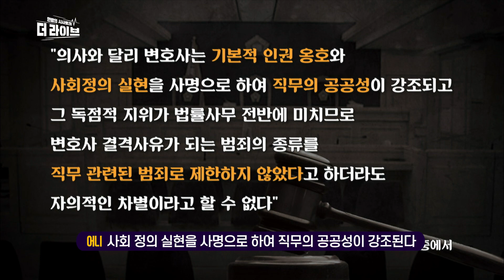백신 볼모로 또 총파업 예고? 의협, 이번엔 왜 이러는 걸까요 [KBS 210222 방송]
오지은/간호사 출신 변호사
21.02.22. KBS1 '더 라이브' 방송 中

KBS 1TV 월화수목 밤 10시 50분 유튜브 실시간 채팅🏃

■오언종: 중대한 범죄를 저지른 의료인의 면허를 취소하는 법안을 두고 의사협회는 총파업을 거론하면서 강하게 반발하고 있습니다. 이제 본격적인 코로나 백신 접종을 앞두고 국민들의 불안감이 커지고 있는데요. 과연 무엇이 문제일까요. 오지은 변호사 모시고 함께 논란 살펴보도록 하겠습니다. 안녕하십니까?
■오지은: 안녕하세요. 오지은 변호사입니다.
■최욱: 처음 뵙겠습니다.
■오지은: 저는 이제...
■최욱: 아, 말씀하시죠.
■오지은: 이번 의료법 개정안 때문에 제가 나왔는데요. 개정안에 대해서 의협의 목소리가 높으시다 보니 개정안의 대상이 의사만이라고 오해하시는 분들이 좀 계시는데요. 의료법상 의료인은 의사뿐만 아니라 치과의사, 한의사, 조산사, 간호사까지 모두 포함되기 때문에 이들 모두가 개정안의 대상이 된다고 볼 수 있습니다.
■최욱: 참고로 우리 변호사님은 변호사이자 간호사입니다. 앞으로는 제가 질문하면 답을 하세요.
■오지은: 네, 죄송합니다.
■최욱: 긴장해 가지고.
■오지은: 네, 긴장해서.
■오언종: 오늘 마음이 좀 급하셔서 하고 싶은 말이 많으셔서.
■최욱: 알겠습니다.
■오언종: 어쨌든 다른 의료인들. 의사협회 이외 다른 의료인들은 별 반응이 없어서 저희가 그 부분까지는 잘 몰랐는데 의료법개정안이 지난주에 보건복지위원회를 통과하지 않았습니까? 이제 법제사법위원회, 본회의 거치면 제대로 법령이 되는 건데. 의료법이 그러면 본격적으로 어떻게 바뀐다는 건지 자세히 살펴주시죠.
■오지은: 이제 어떤 종류의 범죄이든 금고 이상의 형을 받으면 의료인의 면허를 취소하겠다는 것이 골자이고요. 그동안에 이제 의료인이 허위진단서를 작성한다거나 아니면 면허를 대여한다거나 하는 의료법 위반의 죄가 아니면, 성범죄, 살인 등의 강력 범죄를 저질렀어도 그 의사면허, 의료인 면허가 유지된다는 것이 문제가 됐었습니다. 실제로 2007년에는 수면 내시경 하러 온 여성 환자들을 수차례 강간을 하신 의사 선생님이 계셨었고요. 또 2011년에는 한 의사 선생님이 만삭인 부인을 살해하는 사건이 있었습니다. 그럼에도 불구하고 의사 면허가 유지된다라는 것에 사회적인 비난을 사게 됐었죠.
■최욱: 그러면 이걸 달리 얘기하면 환자 입장에서는 의사가 성폭행 범죄자인지도 모르고 내 몸을 맡겨왔다는 거 아니겠습니까?
■오지은: 네, 그렇습니다.
■최욱: 굉장히 끔찍하게 느껴지는데 이제는 법 개정이 되면 이런 범죄자들 면허를 박탈한다는 거죠.
■오지은: 네, 이제 패널을 보면서 설명해 드릴 건데요.
■최욱: 또 패널은 기억해 주셔서 고맙습니다. 설명 부탁드립니다.
■오지은: 이번 개정안은 의료인이 면허취소가 되는 경우에 대한 주요 골자를 담고 있고요. 금고 이상의 형을 받게 되면 집행이 끝나고 5년간, 집행유예를 선고받으면 그것이 종료된 뒤 2년간, 선고가 유예되면 그 선고 유예된 기간 동안 면허가 취소된다는 거고요. 이 중에서 의료사고로 인한 업무상 과실치사상죄에 대한 것은 제외되었습니다.
■오언종: 그러니까 실형 이상을 받으면 (면허 취소가) 되는 거네요. 그런데 이제 의사들도 범죄를 저지르게 되면 그 이후에 의사협회랄지 각종 협회나 관계기관으로부터 어떤 징계를 받고 그러지 않습니까?
■오지은: 네. 이제 지난해 나온 경찰청 자료를 보면 최근 5년간 살인, 강도, 절도, 폭력 등 4대 범죄를 저지른 의사들이 2,800명이 넘는 걸로 집계가 됐고요. 그중에 성범죄는 613명 정도가 집계됐는데요. 성범죄 같은 경우에는 요새도 문제가 되지만 경향범, 즉 재범률이 높다는 게 문제가 됩니다. 그렇기 때문에 이런 것들이 좀 반영이 되어야 함에도 불구하고 지난 5년간 성범죄를 저지른 의사 중 단 4명만이 자격정지 한 달 정도의 처분을 받은 것으로 확인됐습니다.
■오언종: 4명만요?
■오지은: 네.
■최욱: 너무 적다. 너무 했다, 그동안에. 아니, 그런데 보면요. 그러니까 최대 5년 이후에는 면허를 다시 또 받아갈 수 있다는 것처럼 보이는데. 그러다 보니까 많은 분들이 이거 면허 영구박탈해야 하는 거 아니냐, 이런 목소리도 있습니다.
■오지은: 현재에도 자격 정지 같은 경우가 있는데요. 적게는 15일, 한 달, 몇 달 수준인데, 만약에 개정안이 통과된다고 하면 최대 5년까지 의료인 면허가 자격 정지 효과가 발생합니다. 그런데 의료인이라는 것이 어떻게 보면 과학자이고 기술자이거든요. 의료 행위라는 시술을 하는 것도 사실 한 해만 해도 여러 번 학회, 논문, 이런 임상 기술을 익히는 것이 굉장히 중요한데요. 다년간 업이 정지된다는 건, 굉장히 큰 타격을 받는 것이 되는 거고요. 단순히 몇 년 정지뿐이네, 취소일 뿐이네, 취소라고 볼 수 있느냐는 이견이 있을 수 있지만, 헌법상 직업 선택의 자유 문제가 있을 수 있고요. 또 실질적으로 우리 사회에서 의료인 1명을 길러내는데 상당한 노력이 필요하기 때문에 영구적인 박탈이 바람직한 해결이라고 볼 수는 없을 것 같습니다.
■오언종: 사실 많은 분들이 의사는 생명을 다루고 우리 소중한 목숨을 다뤄주는 분이다 보니까 높은 윤리적 의식이 있어야 된다는 생각들을 많이 하시잖아요. 그래서 늦었지만 지금이라도 이 법을 개정해야 한다는 목소리도 있는 반면에 백신접종을 앞두고 있으니까. 왜 하필 지금 이런 논란을 키우냐 이런 목소리도 있거든요.
■오지은: 사실 이 부분, 강력범죄에 대해 면허를 취소하는 법이 예전에 있었습니다. 그런데 2000년도에 의료법이 개정되면서 이 부분이 빠지게 됐었던 거고요. 그 이후에 여러 가지 이슈가 되는 신해철 의료 사고 사건이라든지 고대 의대생들 집단 성추행 사건들이 문제시 될 때마다 이러한 부분들이 꾸준히 논의는 제기돼 왔었습니다.
■최욱: 그렇군요. 그것 관련해서 또 헌재 판결이 또 있었죠.
■오지은: 2019년도에 헌재 판결이 하나 나오게 됐었고요.
■최욱: 소개를 좀 해 주실까요?
■오언종: 의사와 달리 변호사는 기본적 인권 옹호와 사회 정의 실현을 사명으로 하여 직무의 공공성이 강조된다. 어떤 얘기인가요, 이게?
■오지은: 그렇기 때문에 직무의 공공성이 인정되기 때문에 변호사의 결격 사유를 정하는 범죄 종류를 제한하지 않아도 문제가 없다라는 거였고요. 의협에서는 이런 것들이 변호사와 의사의 업무 특성이 다른 걸 중심으로 한 판결이라고 말씀을 하셨었는데 오히려 이 판결을 통해서 그러면 그동안 의료인들은 제외되었던 것이냐, 특권을 가졌던 것이냐라는 시각이 알려지게 됐습니다.
■최욱: 지금 이제 예시로 변호사를 예시로 들어 주셨는데. 변호사 말고 다른 직업군에서 자격이 박탈되는 경우가 있었죠, 의사만 쏙 빠지고.
■오지은: 저 같은 변호사, 공인회계사, 법무사 등 일반적으로 떠올릴 수 있는 전문직들. 그리고 또 국회의원도 금고형 이상이면 의원직이 상실되시죠. 특별법상 신분이 보장되는 직업인데요. 그럼에도 불구하고 예외 없이 적용되어야 한다라고 판단한 것이고요. 이제 이런 형평성 차원에서 사회적으로 중요한 일을 하는 의사들도 여기에 의료인들도 포함되어야 된다라는 사회적인 시각이 반영된 입법안이라고 개인적으로 보고 있습니다.
■최욱: 아무튼 뭐 제가 봤을 때는 개정안이 오히려 때가 늦지 않았나 이런 생각이 드는데. 의사들은 지금 굉장히 반발을 하고 있습니다. 어떤 이유 때문인지 직접 들어보겠습니다.

// 영상

■최욱: 정리를 하자면 본인들한테 맡겨달라는 건데.
■오언종: 자율적인 역량 말씀하셨으니까. 앞서도 말씀하시기를 자격정지, 단 4명만이, 범죄를 저지른 단 4명만이 자격 정지 1개월 행정처분을 받았다, 이런 게 나오니까, 스스로 관리가 안 되니까 이런 목소리도 나오는 것 아니겠습니까?
■오지은: 아마도 이번 입법안이 나오게 된 기저에는 의료계 스스로의 자정작용에 대해서 사회 대다수의 구성원들이 신뢰를 가지지 못하게 된 것도 또 하나의 배경이 되었다고 생각이 되고요. 일각에서는 음주운전이라든지 교통사고 등의 의료인의 직무와 직접적인 관련이 없는 일로 면허를 취소하는 것이 이게 온당하냐라는 우려의 목소리가 높으신데요. 이러한 부분들은 사실 금고형이라는 처벌이 가볍지 않은, 상당히 무거운 처벌이거든요. 그래서 그런 부분들은 구체적인 사실 관계에 따라서 수사 단계라든지 재판 과정에서 그 과실 부분 등을 재판부가 양형에 참작하게 될 겁니다.
■최욱: 알겠습니다. 어떤 의견이라도 낼 수 있다고 생각합니다. 하지만, 우리의 어떤 의료행위를 가지고 볼모로 삼아서 이렇게 주장을 펼치는 건 조금 보기가 그런 것 같아요. 오늘 처음 함께해 주셨는데 고맙습니다. 오지은 변호사 님.
■오지은: 감사합니다.